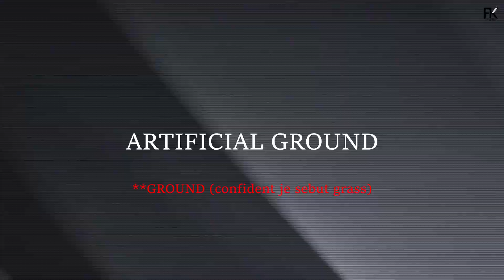Padang Kering, Padang Lecak, Boots Tak Sama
Segmen infotainment kali ni FK share sikit pasal kasut bola. Ada banyak jenis ikut tapak/ studs kasut tu sendiri. Bergantung kepada pemain dan padang yang akan digunakan. Jom layan.